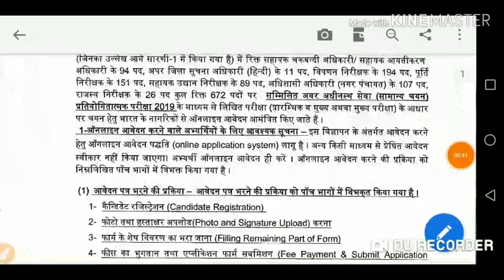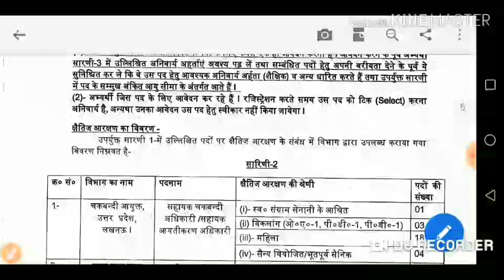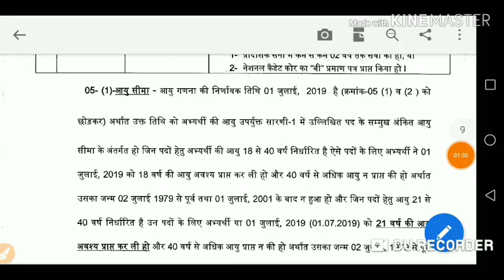Uppsc 672 Vacancy ...18 साल के छात्रों के लिए भी मौका है..